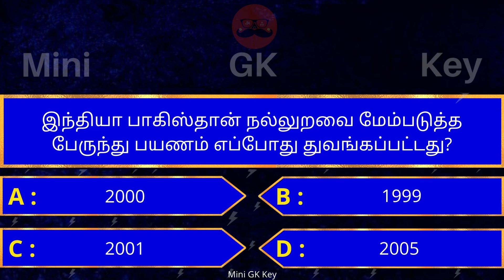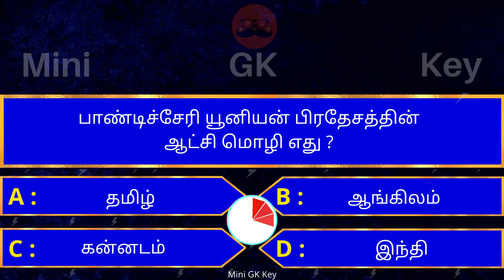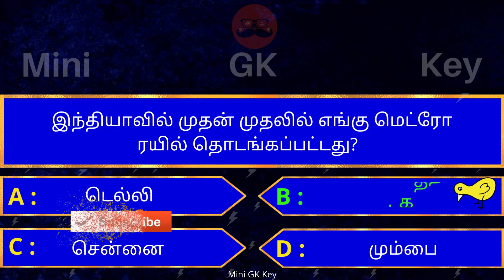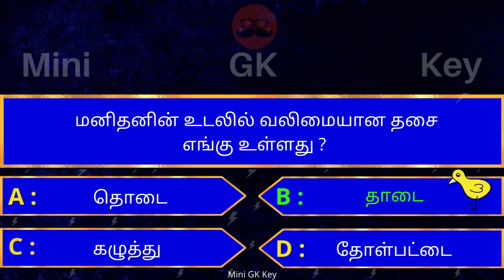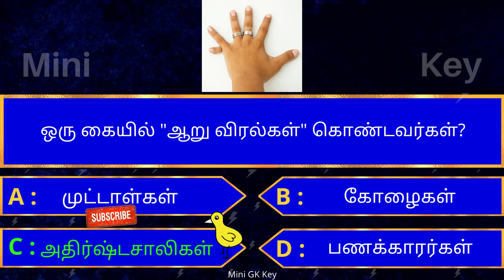Interesting கேள்விகள் in tamil | gk tamil | general questions in tamil | gk quiz | Amazing facts 301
interesting கேள்விகள் in tamil | gk tamil | general questions in tamil | gk quiz | Amazing facts

நீங்கள் கேட்கும் சுவாரஸ்யமான கேள்விகள் :
Mini GK Key latest episode 301
general questions tamil,
interesting questions & answers
qeneralquestions in tamil,
qeneral questions,
interestingquestions
interesting questions
unknownfactstamil
unknown facts tamil
unknownfacts intamil
gk general questions in tamil,
gk questions & answers 2022 tamil
gk,
gk quiz,
quiz gk,
interesting facts in tamil
interesting facts
interesting facts tamil
interesting prasnalu in tamil
interesting Kēḷvikaḷukkāṉa patilkaḷ tamiḻ
interesting quiz
interesting gk
interesting gk tamil
interesting கேள்விகள்
general knowledge,
general knowledge kelvigal tamil
general general knowledge kelvigal tamil
general knowledge questions in tamil 2022
Mini GK Key
minigkkey
mini gk key episode
mini gk key episode 301
mini gk key
gk general knowledge questions in tamil,
top interesting questions in tamil
top10 interesting questions in tamil
most interesting questions and answers tamil
gk quiz tamil
gk tamil,
general questions in tamil 2022
general questions tamil
most interesting questions in tamil
top 5 interesting questions in tamil
InterestingFacts
tamil InterestingFacts
tamil Facts
Top 5 Interesting Facts in tamil
amazing facts in tamil
tamil interesting questions
interesting questions tamil
interesting questions
interesting question and answers in tamil
interesting quiz video in tamil
interesting gk video in tamil
interesting general knowledge video in tamil
interesting general questions in tamil
interesting current affaires in tamil
interesting unknown questions in tamil
interesting general questions in tamil 2022
interesting gk general knowledge questions in tamil
gk kelvigal
interesting kelvigal in tamil
most importent questions tamil
amazing and unknown interesting questions tamil
amazing questions tamil
unknown questions tamil
Mini GK Key
mini gk key channel
mini gk key
mini gk key latest episode